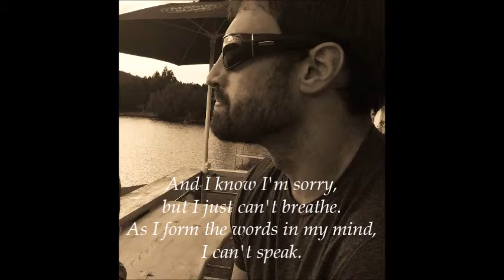Hold On, Let Me Try Again (lyric video)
The storm has passed now,
the sky is grey,
the rain has gone away.
My words were thunder--
a hurricane--
so violent was my rage.

And I try to tell you I know I was wrong,
and I know on your side is where I belong.
I try to tell you this,
but all that comes out is,

"Hey,
I just--
I just want to--
to say...
I just--
to say,
to say..."

I struck like lightning,
intended pain,
for that I'm so ashamed.
And in this whirlwind
I was afraid,
so full of spite and blame.

And I know I'm sorry,
but I just can't breathe.
As I form the words in my mind
I can't speak.
I try not to be proud.
I say all my voice allows...

"Hey,
I just--
to say...
I just--
to say,
to say..."

And pride's a fickle thing.
And mine has me in chains,
when really I don't want to play these games.
And my apology
keeps catching in my throat.
I make a move to tell you and I choke.

"Hey,
I just--
to say...
I just--
to say,
to say...

want you.
Hold on--
let me try again...
to say,
to say..."